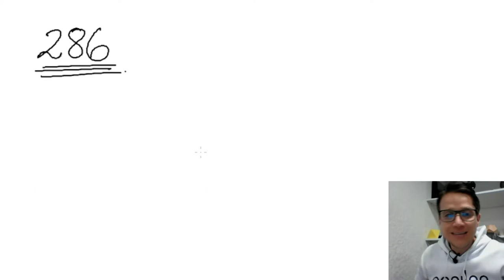¡PERMUTACIÓN! 🔥🚀 FÁCIL RÁPIDO